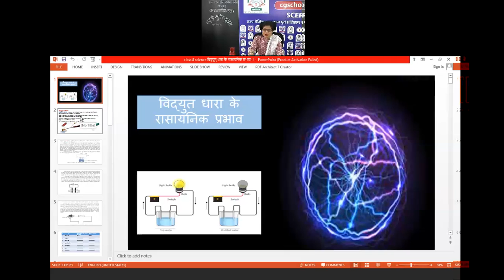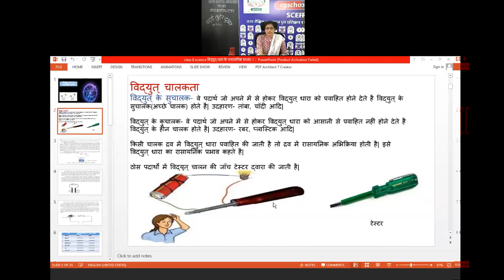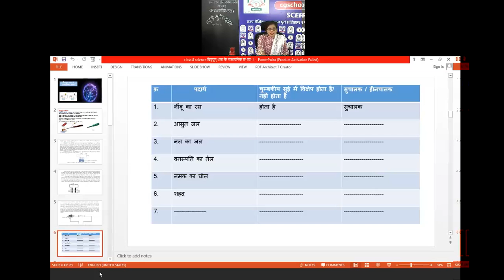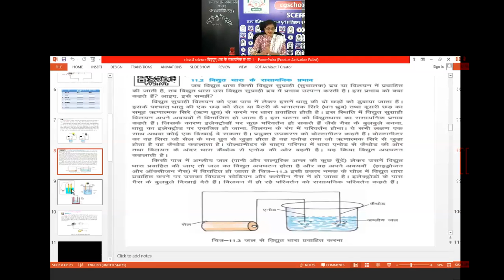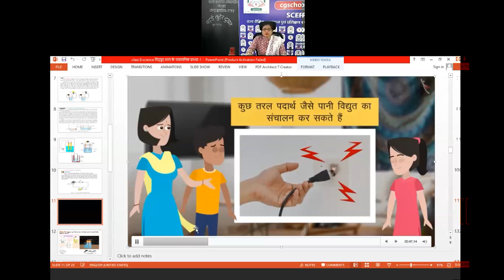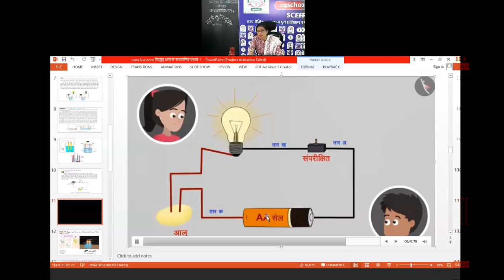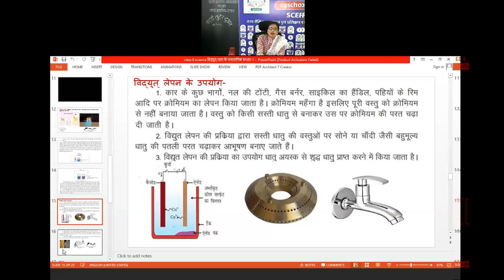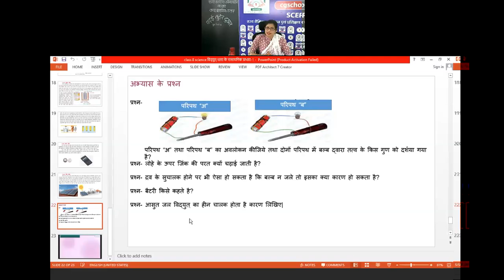कक्षा 8विज्ञान (11-विद्युत धारा के रासायनिक प्रभाव )by वन्दना परगनिहा, शिक्षक,शा.पू.मा.शा.उपरवारा